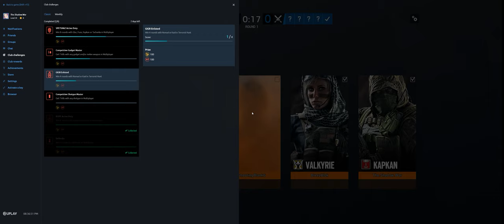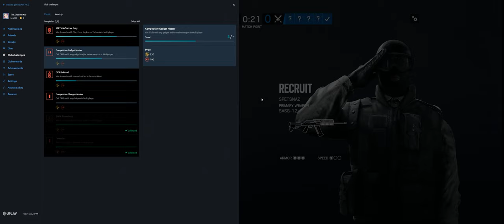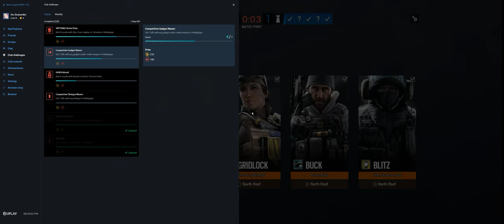Rainbow Six Siege + Part 3848 + Tower TDM Hostage + Burnt Horizon pcgaming crew